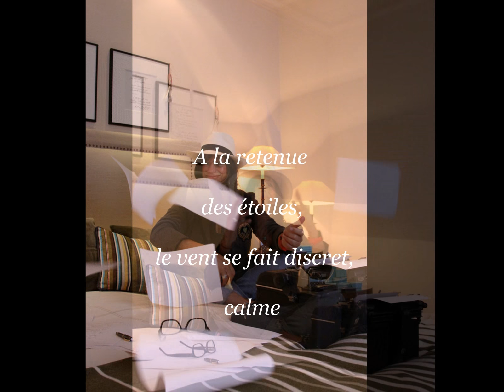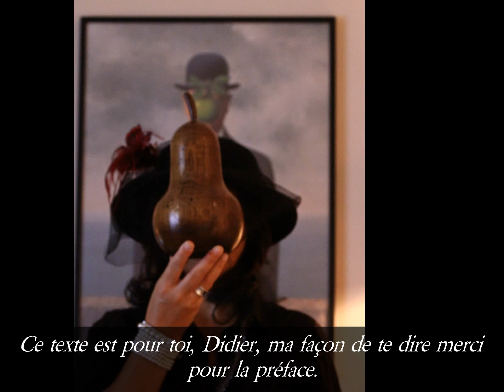Quatre feuilles d'automne pour une préface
"Quatre feuilles d'automne se posent au coin d'un lit s'impose au souvenir jauni, de pensées envolée.
Reste le bruit des sous-bois, le brame du cerf offrant son amour qui se reflète à la lune. Miroir d'un ciel au velours moiré.
A la retenue des étoiles, le vent se fait discret, calme mais tout est dit. Lueurs et senteurs marient le silence sans un mot, un nouvel éveil des sens est né, celui de nos âmes complices de leurs histoires. Nicky Depasse